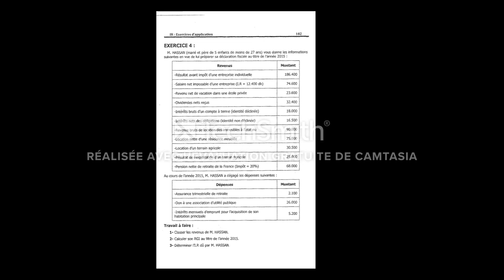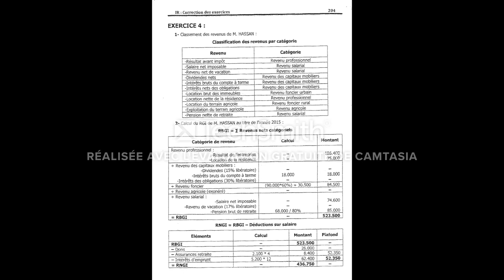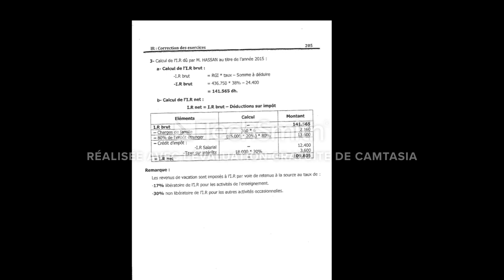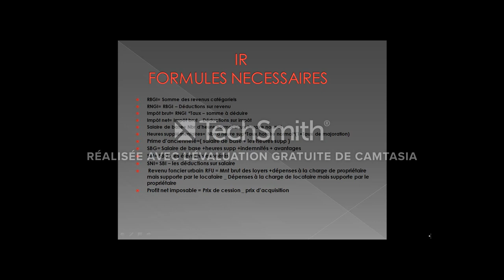FISCALITÉ IMPÔT SUR LE REVENU EXERCICE 1 + 'LES FORMULES ' القواعد الاساسية للدرس